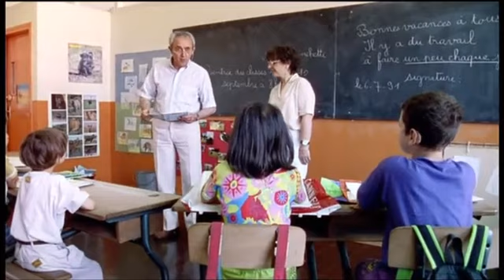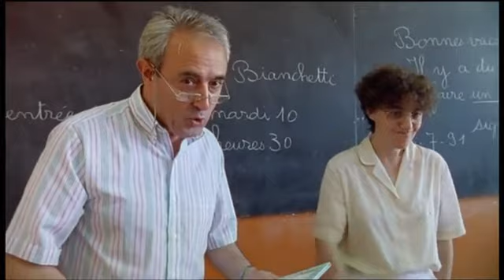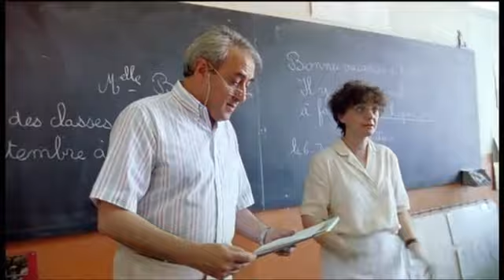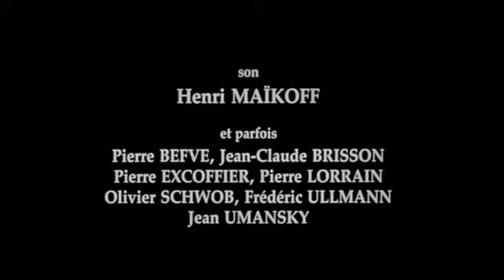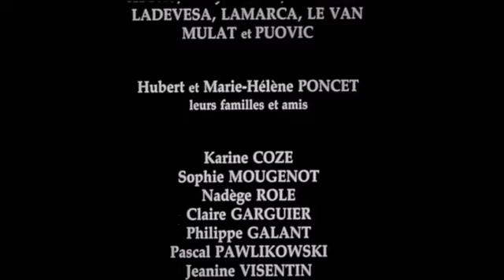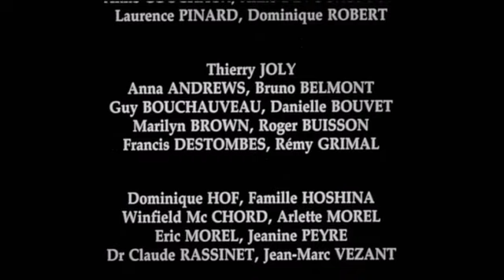Le pays des sourds 2 2 Partie 2 16 12 2014 France 2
Film documentaire français écrit et réalisé par Nicolas Philibert, produit par Serge Lalou. Sorti le 3 mars 1993.